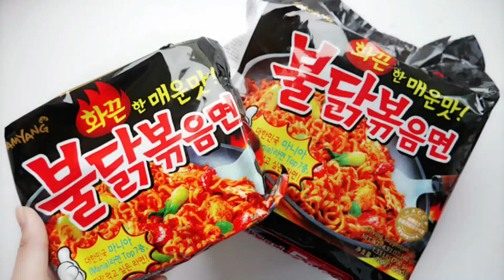Vill ni se mig göra denna challenge ? Kolla beskrivningen tack !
Tjena TIMOTON 156 här, och nu undrar jag en sak ?😊 vill ni se mig spela in Korean fire noodles challenge på min YT kanal ?

Om ni vill det skriv, ja om ni inte vill det skriver ni nej så ser vi hur många som skriver ja eller nej !

PS : HATERS BLOCKERAS DIREKT FRÅN MIN KANAL !

Jag skulle vara tacksam om ni kunde sprida min YT kanal och hjälpa mig nå 300 subs ! Jag skulle vara så sjukt tacksam över det 😊 ❤️❤️ älskar er som ger mig fina kommentarer och allt sånt 😘👌🏻 Haters back off !

Jag kommer lägga ut detta på min instagram med !
Så in och rösta på min instagram gärna med tack 😘🔥